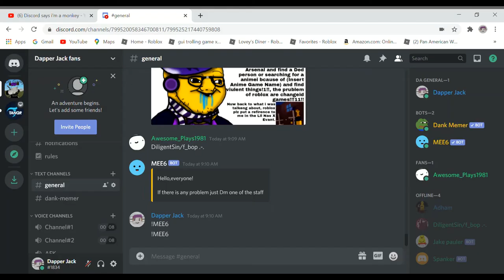Discord bot bulli me :(